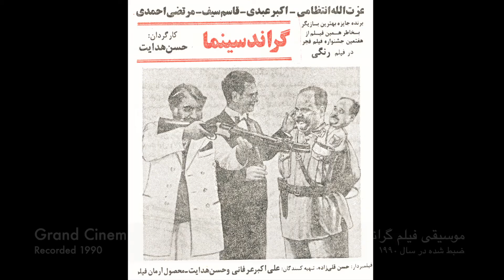شوریده - مروری کوتاه بر آثار کاظم داودیان Shoryde - A brief review of works by Kazem Davoudian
این فیلم کوتاه با معرفی آثار آهنگساز ایرانی‌ کاظم داودیان، به طور خلاصه و با توضیحات خود آهنگساز نگاهی‌ به سبک کار و فعالیتهای این آهنگساز پرکار و پرتوان از ۴۰ سال گذشتهٔ تا به امروز می‌اندازد. نمونه‌های انتخاب شده در این فیلم فقط توانست قسمت بسیار کوچکی از آثار این هنرمند پر احساس و خوش اخلاق را به نمایش در آورد و امیدوارم اهل هنر و فرهنگ در همین حد توان بنده با این شخصیت استثنایی که در این زمانهٔ پرتلاطم و مغلطه بازار هنری، هنوز با صداقت و خلوص مثال زدنی‌ در غربت به کارش عشق میورزد، بیشتر آشنا شده باشند. با احترام، بهروز جمالی.